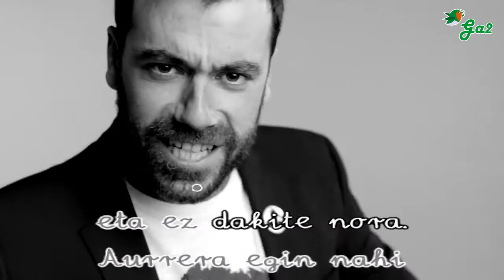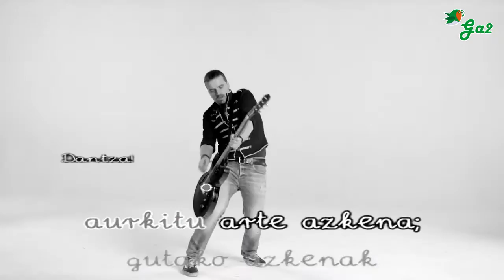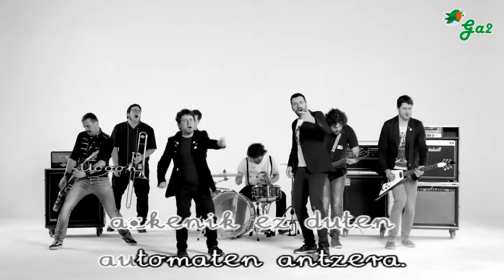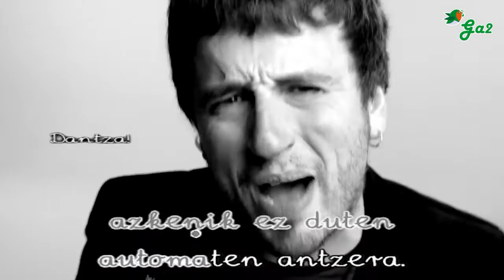Pianistaren heriotza (Ze esatek!)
Bat-batean, auzoa
isildu egin da,
hotzikara bizkarretik gora.
Gaueko oin hotsak
izoztu egin dira.
Aurrera egin nahi
eta ez dakite nora.

Izan ere,
dantza lekuan,
tiro hots batek
gelditu du dena.
Pianista
lurrean etzanda,
baldosak gorritzen eta...

Dantza automaten antzera,
gutako azkenak aurkitu arte azkena;
dantza azkena balitz bezala,
azkenik ez duten automaten antzera.

Tipo batek eta barmanak
hartu dute pianista
eta eraman dute kalera.
Odolean zerrautsa,
trompeta ahora,
pistara jendea eta...

Gaueko oin hotsak
berpiztu dira.
Aurrera egin dute, badakite nora,
soilik bidean zehar,
lurreko gorpua,
zapatak ez zikintzearren,
saiestu dutela.